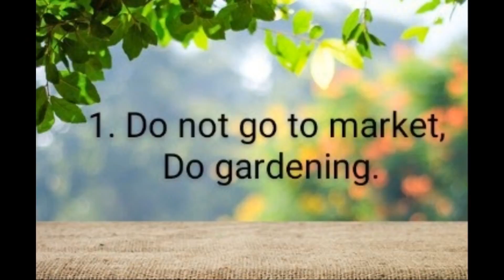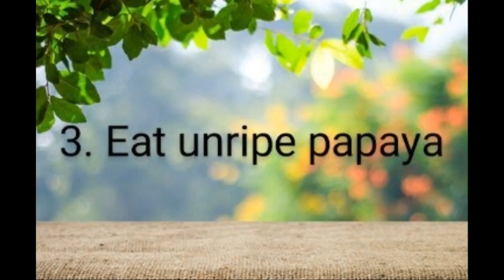National Science Film (NSFS176)